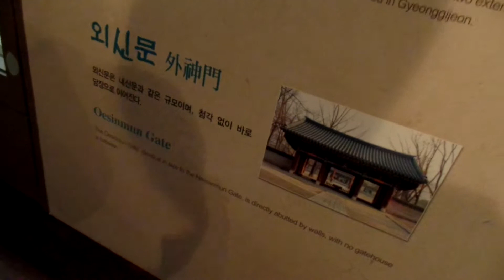전주한옥마을 태조어진 박물관 .Jeonju Hanok village .全州市韓屋村 .North Jeolla Prov 全羅北道.. Jeonju.. KOREA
전주한옥마을 Jeonju Hanok village 全州市韓屋村 North Jeolla Province(전라북도 全羅北道).Jeonju Hanok village ,Jeonju Bibimbap(a mixed rice/veggie bowl-best food) ,Mt.Geonji (전주 건지산,乾址山) and Deokjin Park(덕진공원, 德津公園) is so famous in the world. 전주 건지산 공원(Mt.Geonji Park 乾址山公園)에는 아름다운 백조의 호수로 유명한 " 오송제 호수( Osongjae Lake五松堤 湖水)"가 있고, "전주동물원(Jeonju Zoo動物園)"과 ,조선시대 유적인 "조경단(JoGyeongDan朝慶壇)" 그리고 장덕사(Jangdeoksa Temple張德寺), 피톤치드(phytoncide)가 풍부한 "전주 편백나무숲(扁柏樹林)"이 있으며, "최명희(崔明姬)혼불문학공원"이 있어서 아주 유명한 공원입니다. 전주 건지산공원내 동물원(종점)에 가는 시내버스는 165번이며 오송제호수, 편백나무숲,조경단에 가실경우에는 이전 정거장인 "한국소리문화의 전당"에서 하차하시면 됩니다. *^.^*